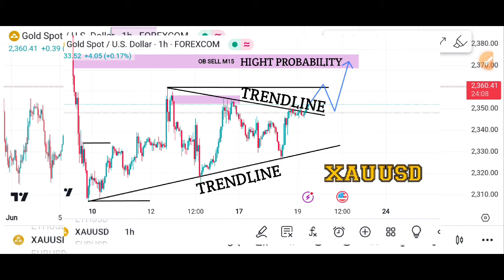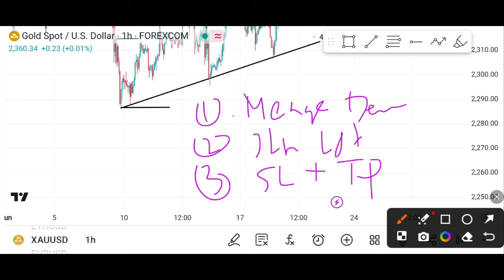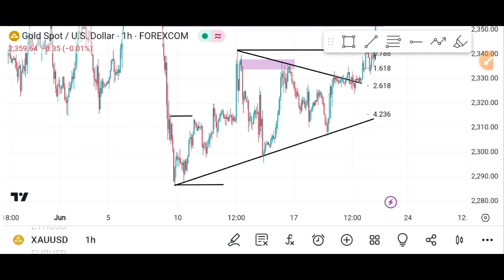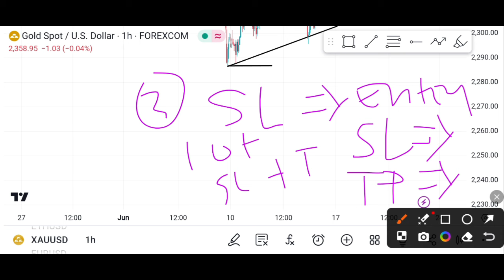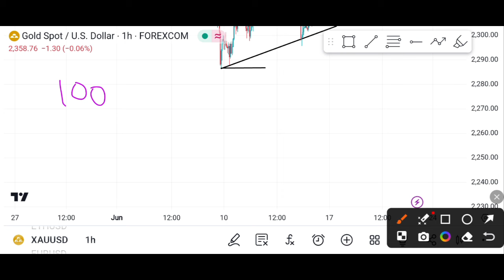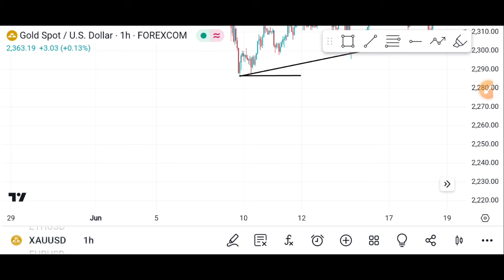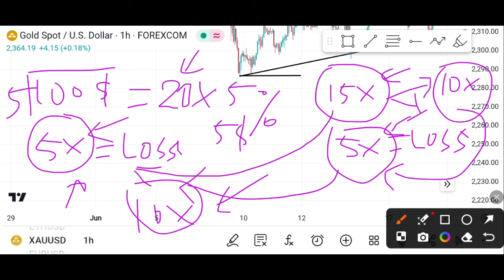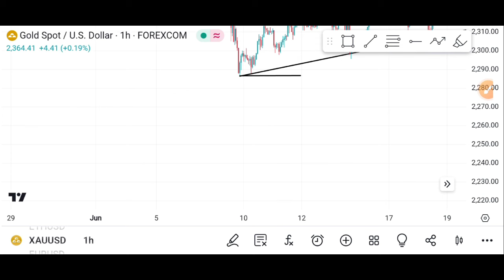Menerapkan MM 5 PERSEN | Anti MC (anti bangkrut di forex)